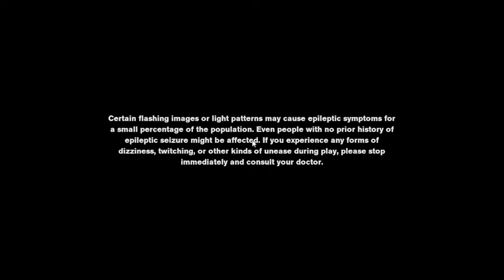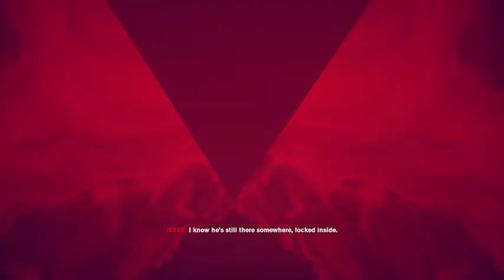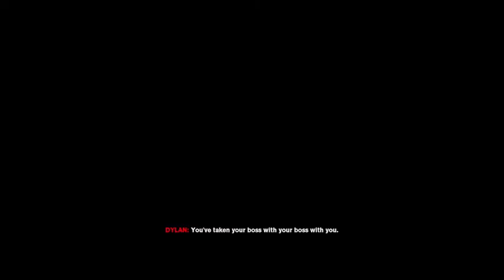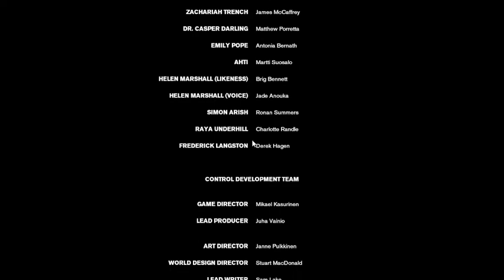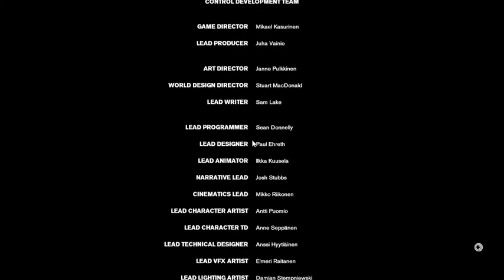Control I FOUND THE PROJECTOR!!!